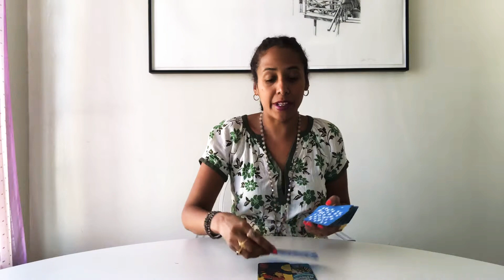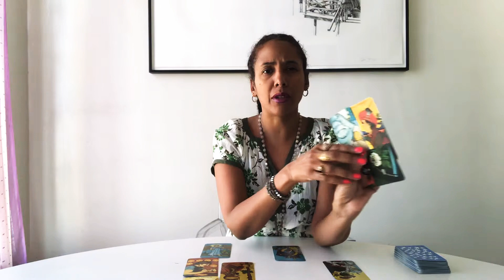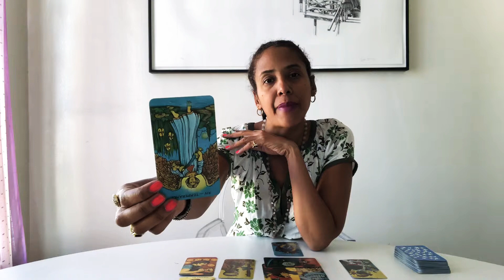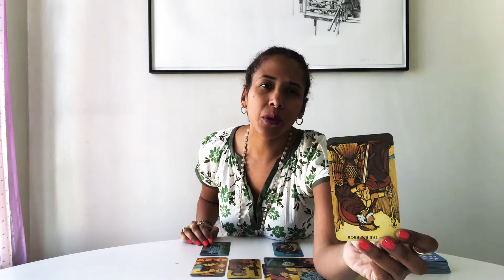Leo March 2019 Astrology and Tarot Forecast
Eliane Nicole is an intuitive Astrologer and Tarot Card Reader whose unique style combines astrology, tarot, numerology and Kabbalah to guide her clients on a spiritual path of self discovery and manifesting their heart’s desires. This clip is the March 2019 tarot and astrology forecast and horoscope for the zodiac sign Leo.